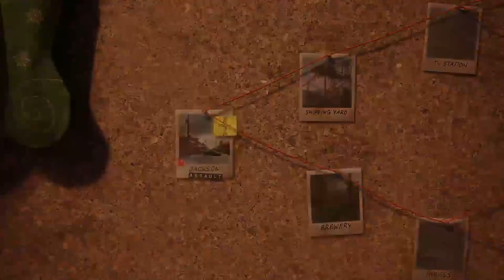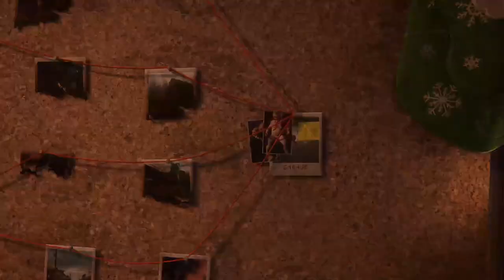The Last Of Us Part II Remastered | Manny Gameplay No Return